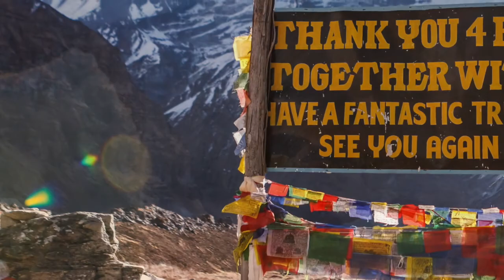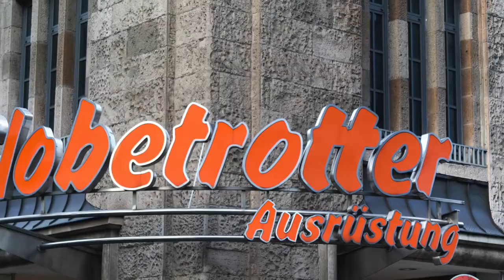20 - Mystic Travel (Dj Cover) Pop Hits Dance 25